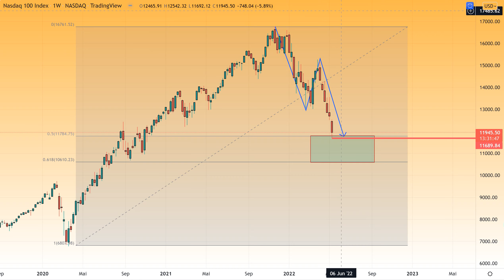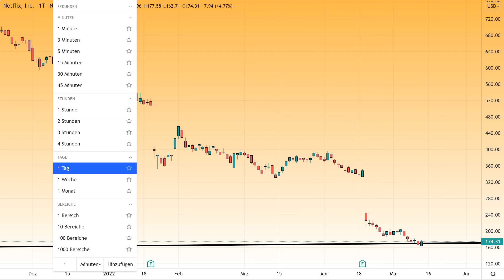Nasdaq 100 Big Picture & Netflix Analyse!